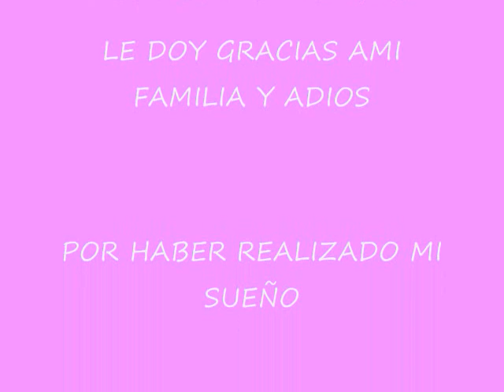MIS XV AÑOS